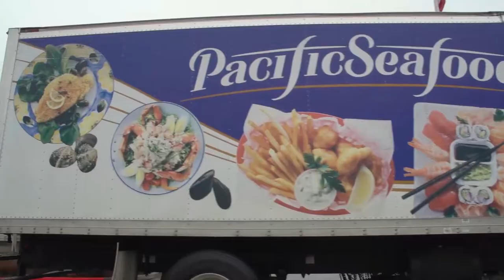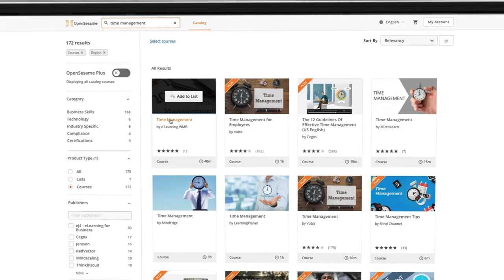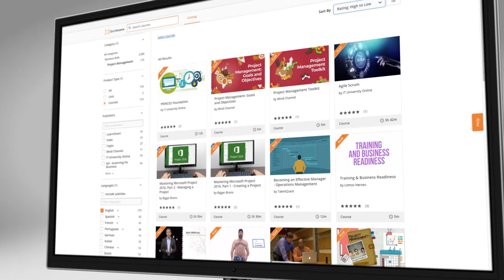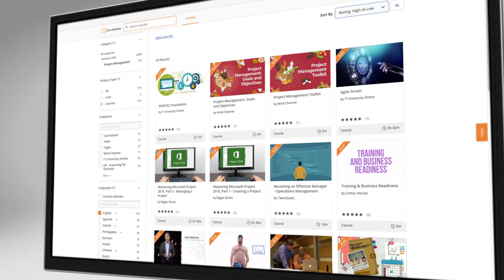Pacific Seafood leverages breadth and depth of OpenSesame catalog to revamp global training program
As one of the largest seafood distribution companies in the world, Pacific Seafood needed to train 3,000–4,500 (depending on season) spread across 41 locations from Alaska to Chile. While going through an RFP with their LMS company, Pacific Seafood also evaluated content providers and chose OpenSesame due to the breadth and depth of the catalog. Taking advantage of OpenSesame’s curation services, Pacific Seafood now offers a fresh training program with courses available in different styles, formats, and languages that meet the training needs of its diverse and dispersed workforce.